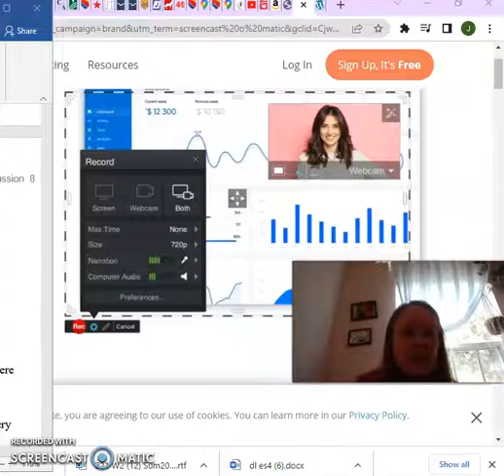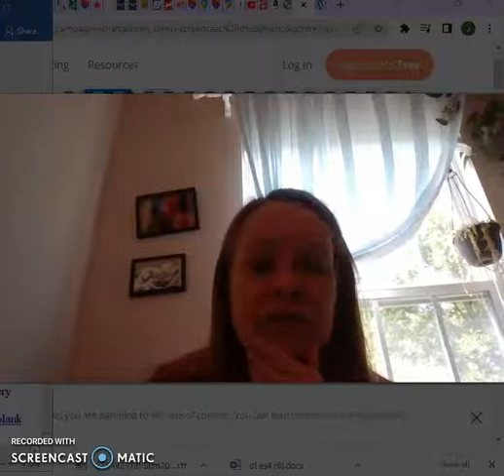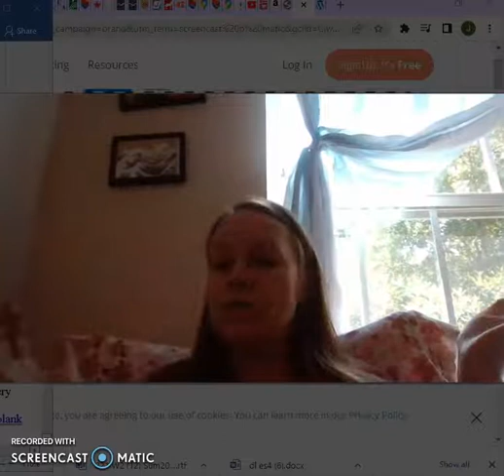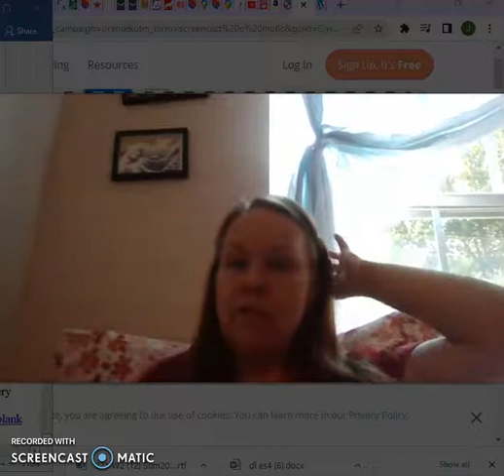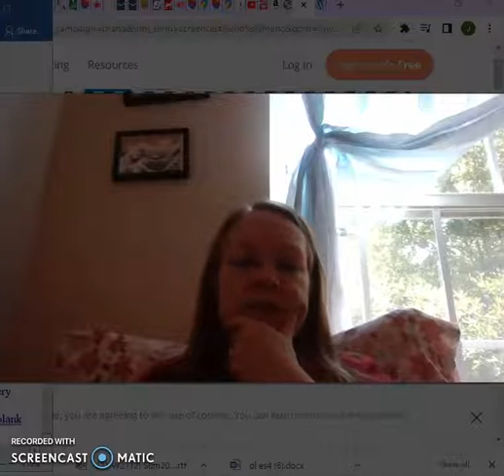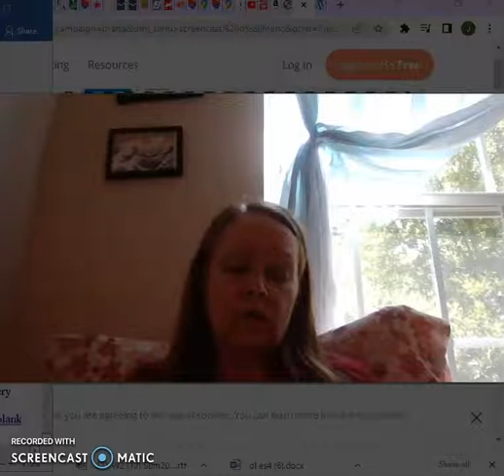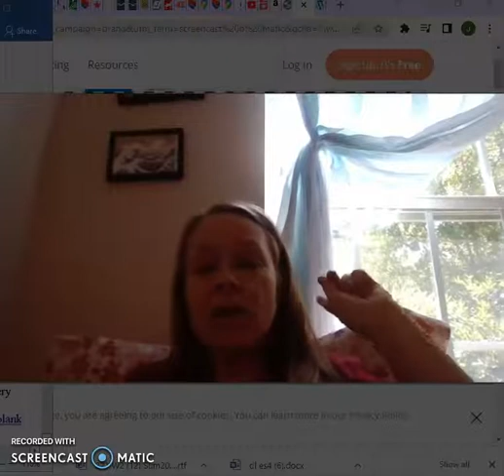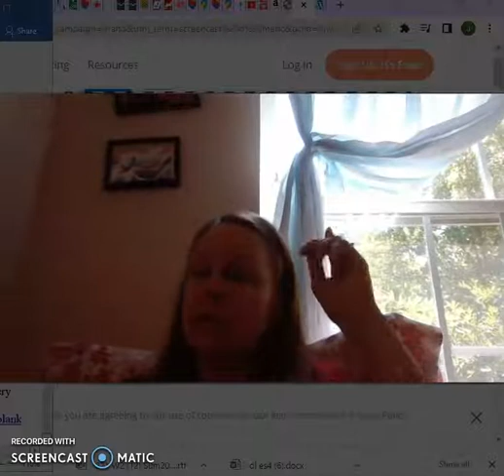Margery Kempe and “From 'The Book of Margery Kempe'”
Video version of the Margery Kempe and “From 'The Book of Margery Kempe'”